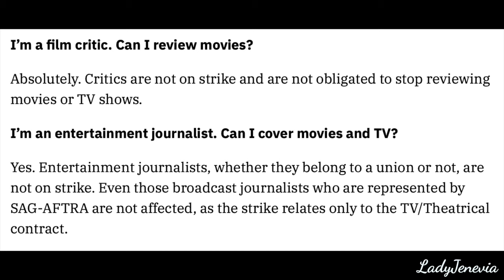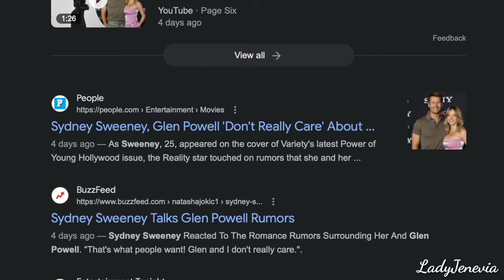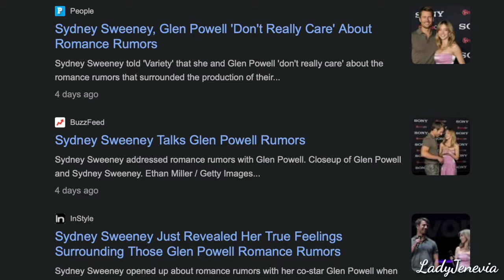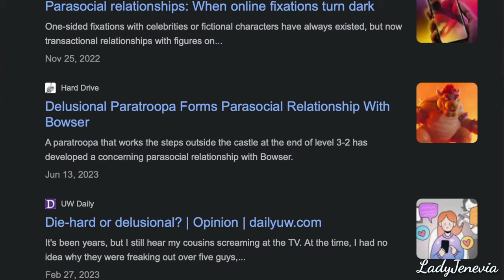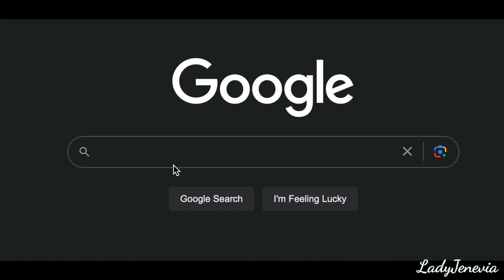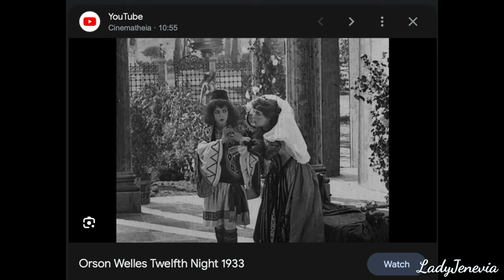Glen Powell & Sydney Sweeney's "ANYONE BUT YOU" and the Modern Literary Adaptation (Video Essay)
Glen Powell and Sydney Sweeney are starring in the upcoming rom com "Anyone But You" which is said to be a modern literary adaptation of William Shakespeare's "Much Ado About Nothing" (directed and co-written by Will Gluck). The film also stars Alexandra Shipp, Michelle Hurd, Bryan Brown, Darren Barnet, and ROM COM ICON DERMOT MULRONEY.
In this video I dive into the golden era of modern literary adaptations on film, and share my hopes for "Anyone But You".
I know Michael and Mandella were quoting Macbeth but IN MY HEART, it still feels referential to have a couple flirting using Shakespeare 10 Things I Hate About You. 😂

0:00 Intro / Strike Disclaimer
1:26 TL;DR of Drama IDGAF About
6:56 The Golden Era of the Modern Literary Adaptation
15:46 Anyone But You, Much Ado About Nothing, & The Revival of the Modern Literary Adaptation

Credits/links/references:
→ "Anyone But You” (2023): Sony Pictures
→ “Much Ado About Nothing” (1993)
→ “Romeo and Juliet” (1968): Paramount Pictures
→ “Addams Family Values” (1993): Paramount Pictures
→ “Romeo + Juliet” (1996): The Samuel Goldwyn Company
→ "10 Things I Hate About You" (1999): Buena Vista Pictures Distribution
→ The Wedding Planner (2001): Sony Pictures
→ “Moulin Rouge!” (2001): 20th Century Fox
→ “A Knight’s Tale” (2001): Sony Pictures
→ “Kate & Leopold” (2001): Miramax Films
→ “My Big Fat Greek Wedding” (2002): IFC Films
→ “The Wedding Date” (2005): Universal Pictures
→ “She’s The Man” (2006): Paramount Pictures
→ “The Holiday” (2006): Sony Pictures
→ "Easy A" (2010): Sony Pictures
→ SAG-AFTRA Strike FAQ: How the Rules Apply to Influencers, Journalists, Cosplayers and More

— Glass Onion: A Knives Out Mystery and The Art of Hiding in Plain Sight (Netflix Review/Video Essay)
— 'Grease 1 or Grease 2?' Grease: Rise of the Pink Ladies Cast INTERVIEW by a Grease 2 Fan

21239